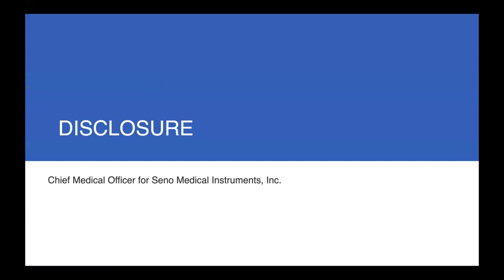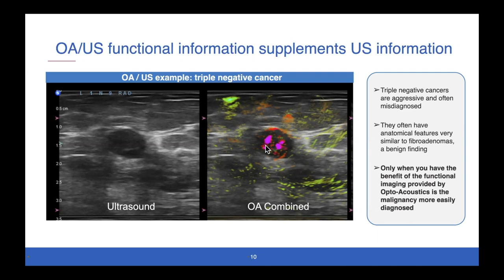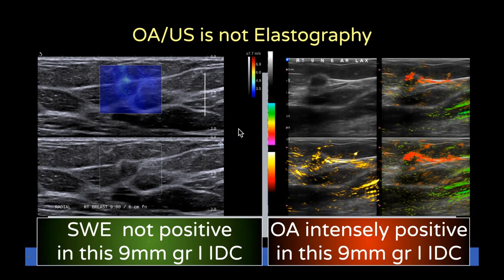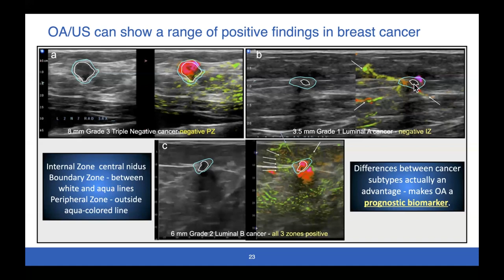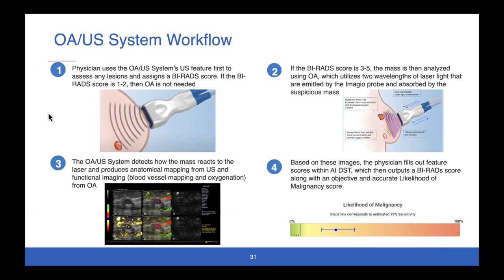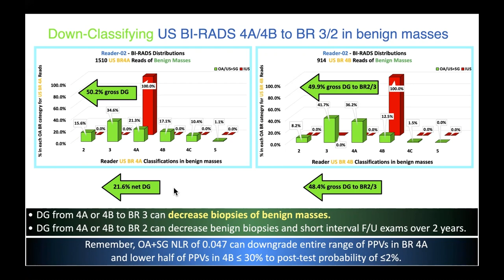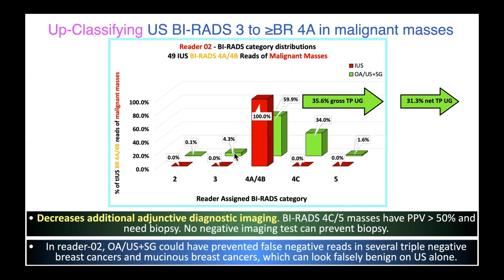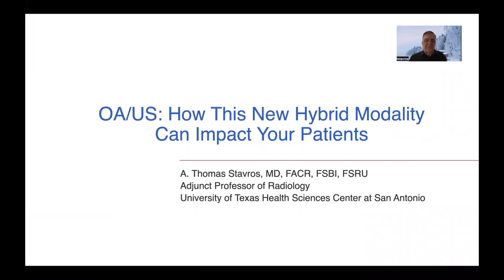OA US How this New Hybrid Modality Can Impact Your Patients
Join Dr. A. Thomas Stavros, Chief Medical Officer at Seno Medical for a 60-minute webinar to learn how this new PMA approved hybrid modality uses opto-acoustics (lasers) fused with ultrasound (OA/US) to provide your patients a better experience providing superiority over ultrasound alone.

Seno Medical is a medical imaging company formed to commercialize a new modality in cancer diagnosis called opto-acoustic imaging. A strong, experienced management team and nationally recognized Medical Advisory Board have been assembled to complete the commercialization, secure regulatory approval and launch the products. The management team has a long history of developing successfully commercialized medical devices.